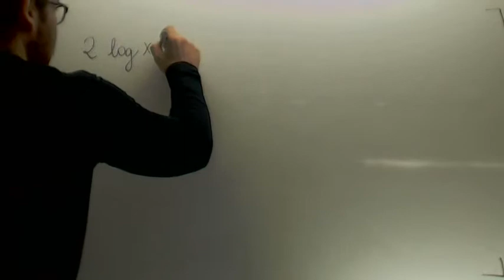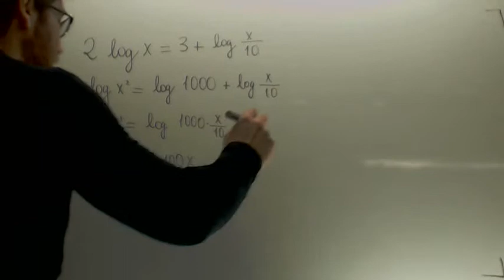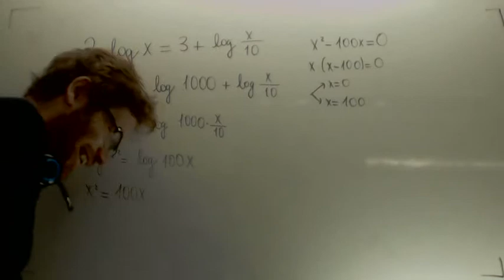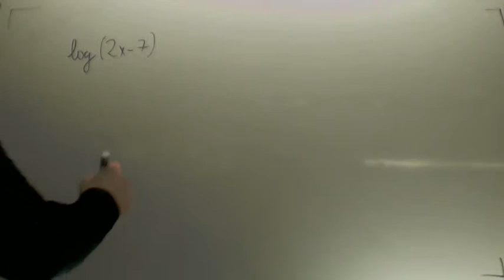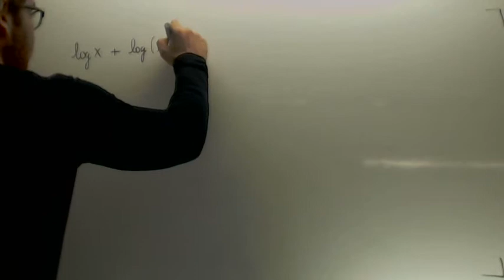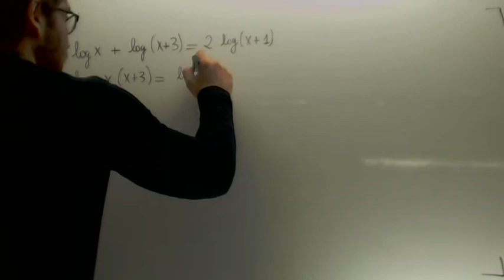Ecuaciones logaritmicas 03 Matematicas 1º Bachillerato Academia Usero Estepona